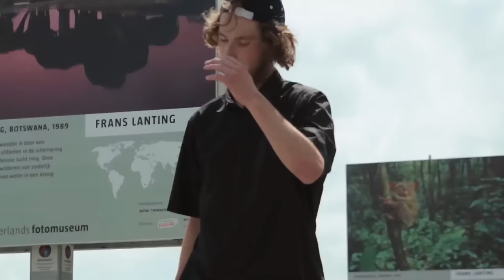Lakai Netherlands - A Weekend in Rotterdam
The Dutch Lakai team spent a weekend in the streets of Rotterdam, hitting as many spots as possible. Featuring Robbin de Wit, Tycho Henskes, Patrick Reins, Casper Verheijen, Marley Baron, Magic van Heeswijk, and Jamy van Holstein.

Film/edit: Marc Bolhuis @markie